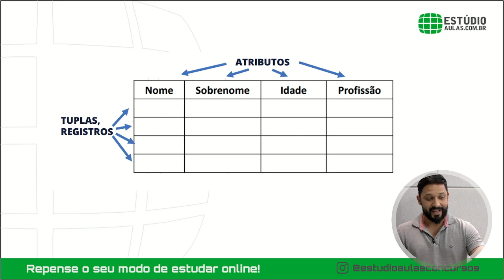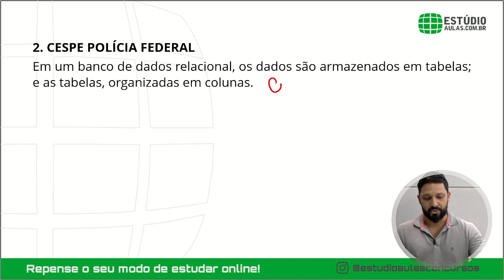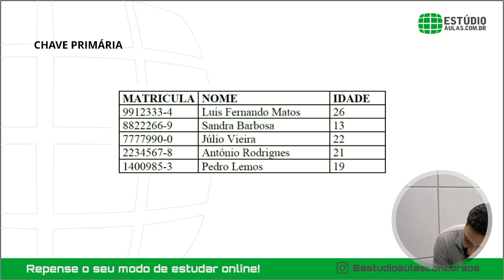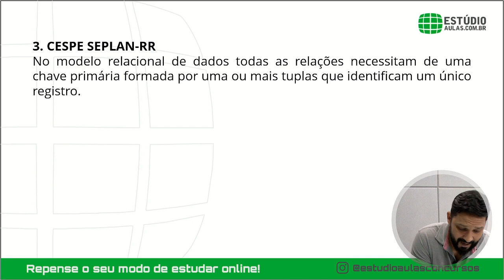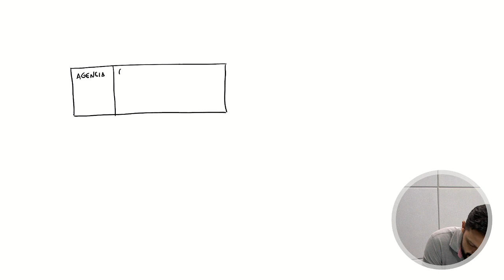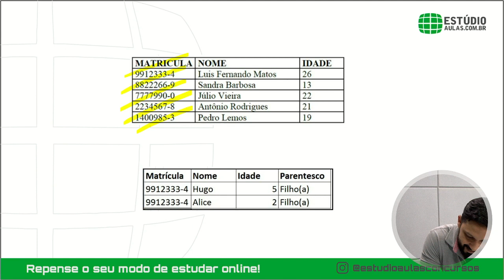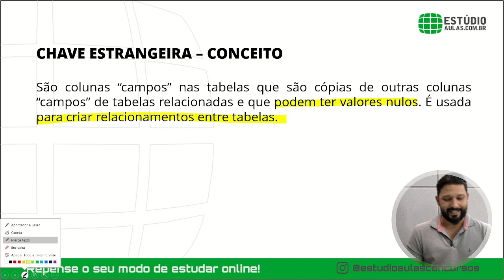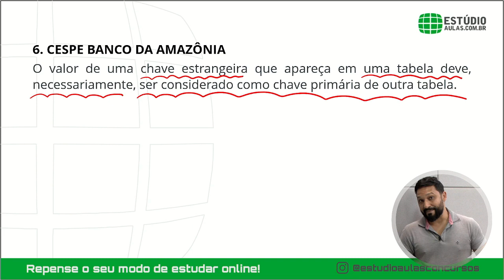TECNOLOGIA DA INFORMAÇÃO SERPRO E FUB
Olá, tudo bem? Uma grande oportunidade para você que vai fazer o concurso do Serpro e da Fub. O professor Léo Matos montou um super curso de Tecnologia da Informação.